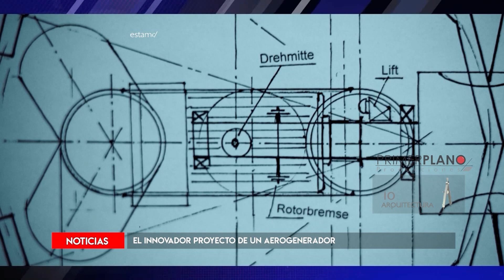Un ingeniero de 92 años patentó un AEROGENERADOR